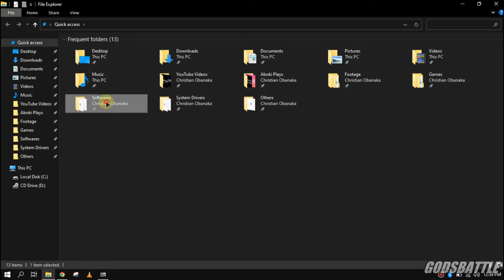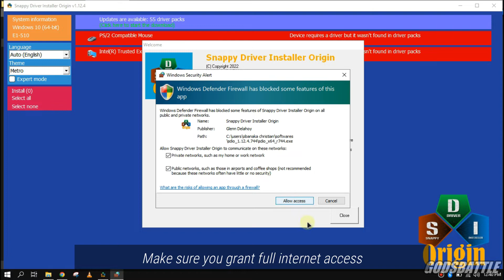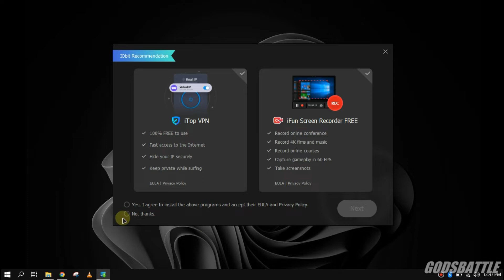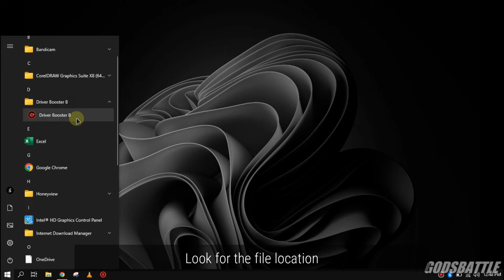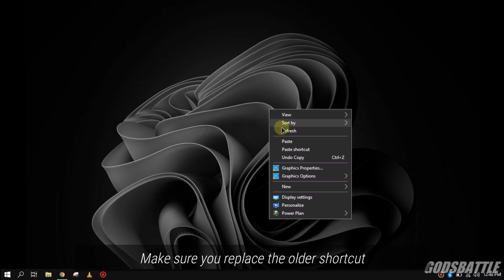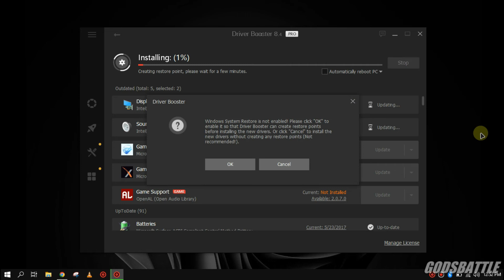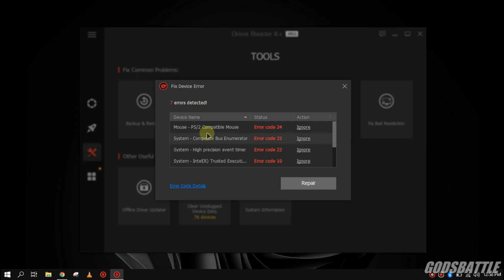How To Install Drivers On Your PC - MORE PC Smoothness and Performance!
🔧 : Here is how you can install any hardware driver on your new or old PC in under 10 minutes! This tutorial will cover all brands of computer as of 2022 and more in the future!

MUSIC IN THE VIDEO (Prod by IceTea & GuyBeats):
Free to use (on YouTube)